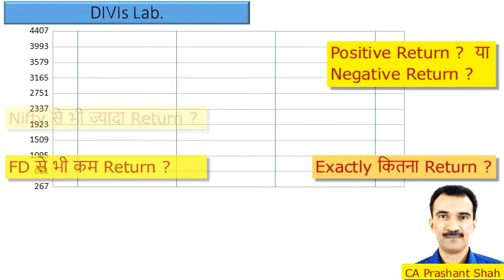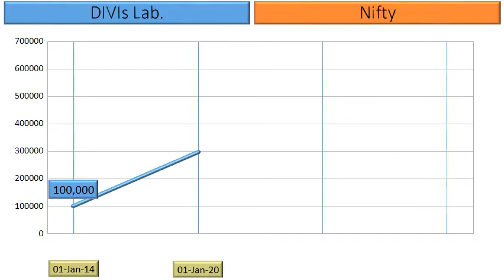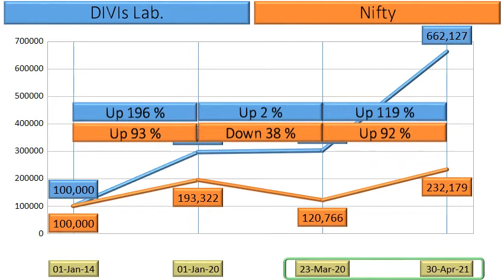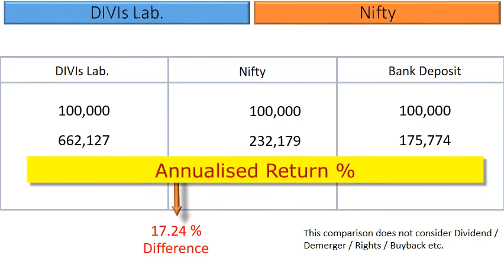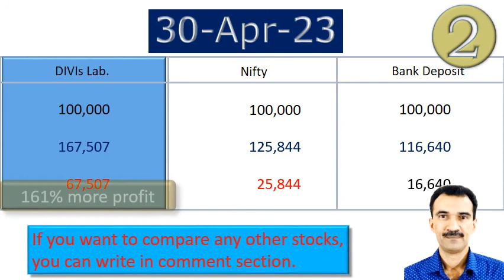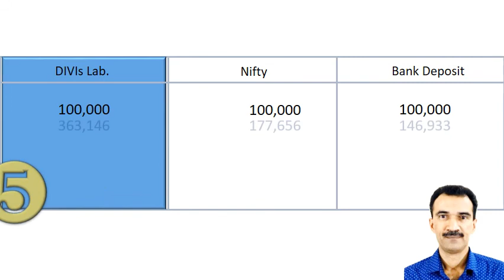DIVIs Lab Share Analysis